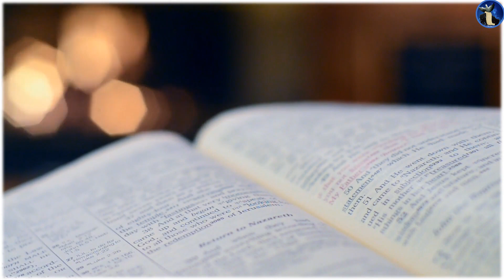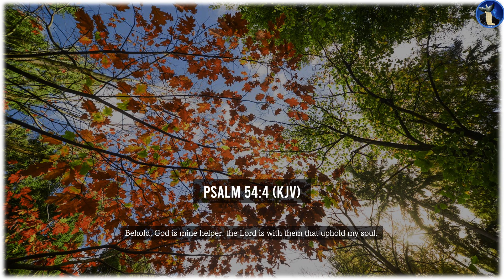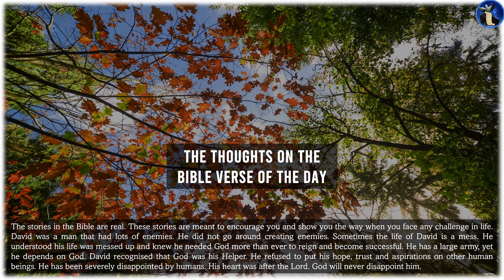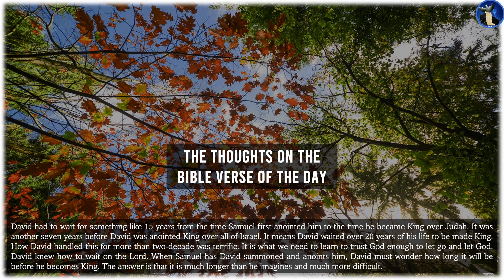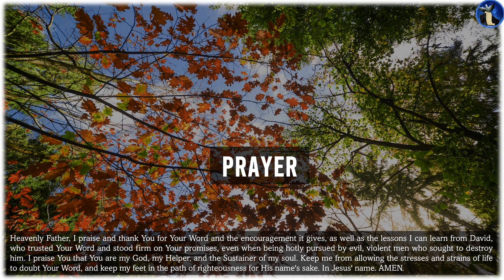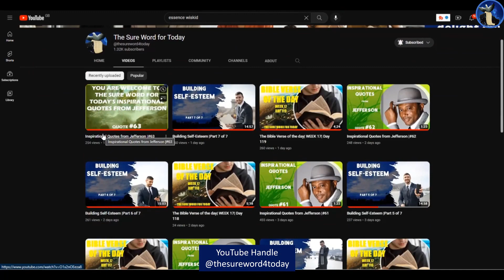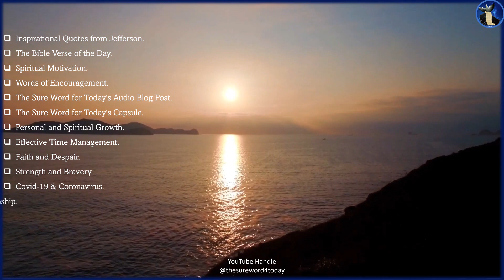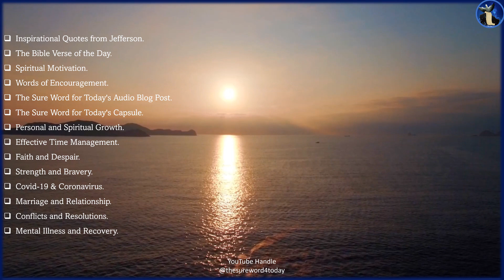The Bible Verse of the day| WEEK 18| Day 120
Psalm 54:4

00.00 Intro
00:10 World Greetings
00:52 Welcome
01:06 Bible Verse of the Day
01:27 The Thoughts of the Bible Verse of the Day
05:32 Let Us Pray
06:04 Our Mission
08:25 YouTube Handle
10:10 Final Word and Subscription CTA